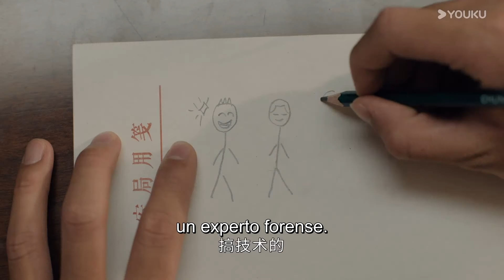【SUB ESP】El primer disparo | Se necesita un equipo para luchar contra el crimen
▶Para ver el completo drama:

▶Sinopsis: La serie de televisión "El primer disparo", con Zhang Yimou como productor primerizo y Lv Xing como director, cuenta la historia de Halan en el noreste en 1997, antes del establecimiento de la Oficina de Control de Narcóticos. Ante una repentina crisis de drogas, se reúne un equipo de élite improvisado, cada uno con sus propias fortalezas pero sin idea sobre la nueva droga... Mientras se enfrentan al despiadado sindicato de narcotraficantes y desentrañan sus tortuosos y extraños planes de tráfico de drogas, también deben navegar. los dilemas morales del amor y la ley, y las pruebas de la justicia y la humanidad. Se apoyan unos a otros y superan todos los obstáculos y desafíos, forjando una leyenda heroica de lucha contra el mal y defensa de la justicia

★Actores: Huang Jingyu / Zhang Yu / Wang Ziqi / Xie Keyin / Lin Boyang / Liu Runnan
★Episodios: